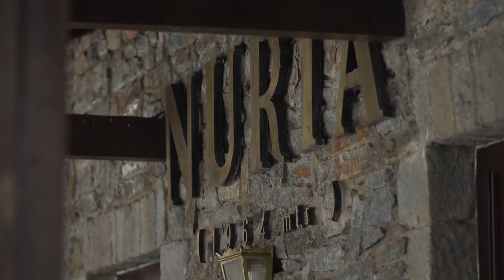Vall de Núria temporada esquí 2019-2020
Video de la temporada esquí de la estación de Vall de Núria 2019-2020